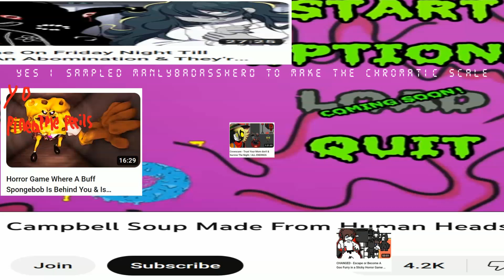Newmaker (N3ro mix)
this was originally gonna be a changed mix but i got bored and scrapped it Lol
all of the thumbnails
by @ManlyBadassHero